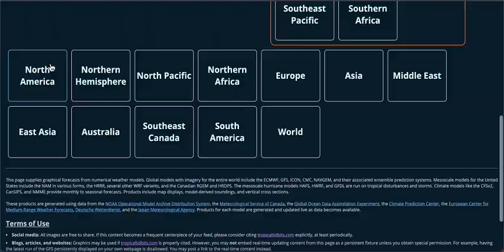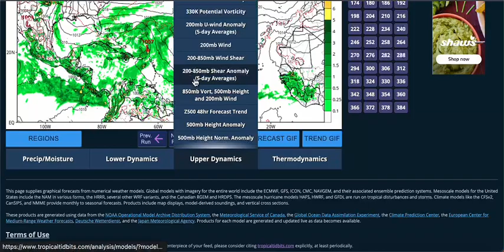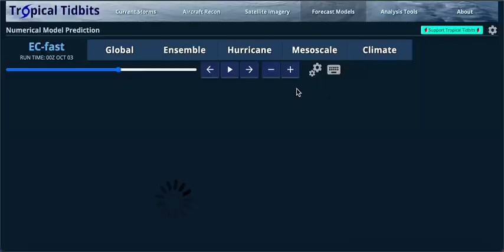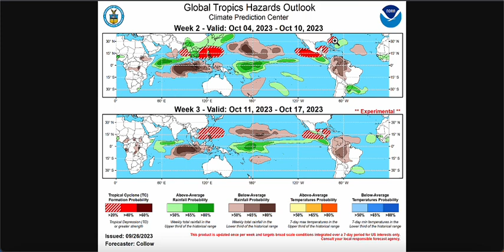Major Flooding Happening in the Northern Leeward Islands Due to Tropical Storm Philippe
Fickle Philippe’s dangerous tail bringing torrential rains and tropical storm conditions to parts of the northern Leeward Islands today